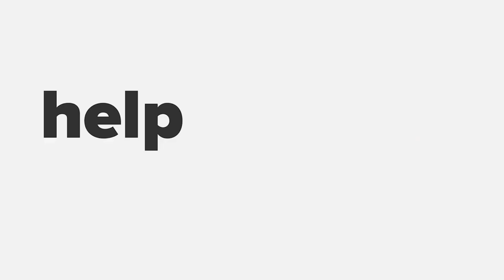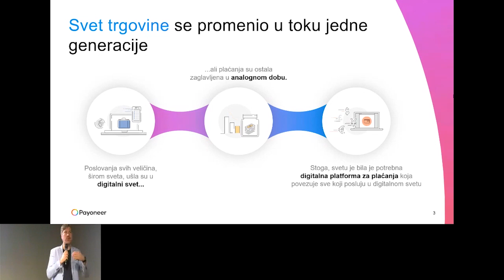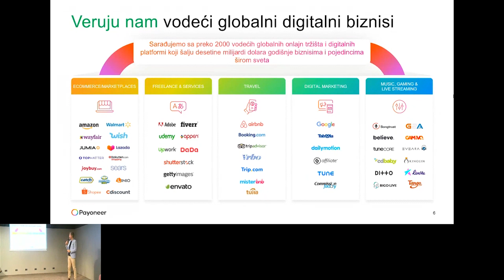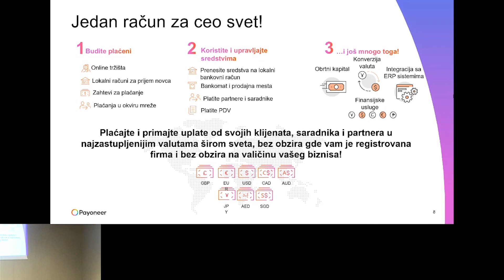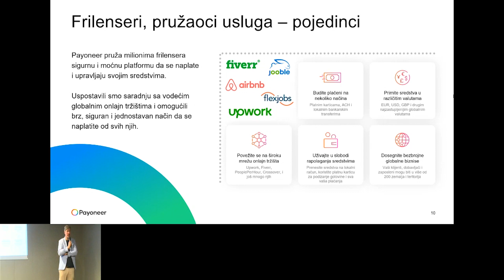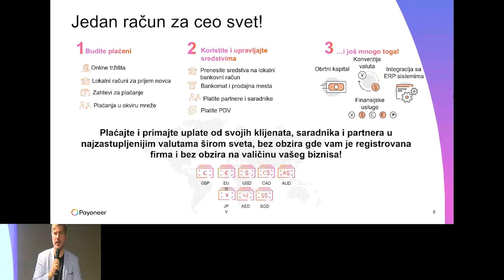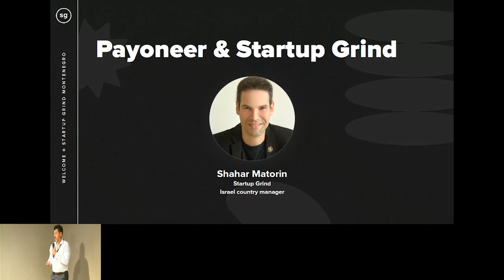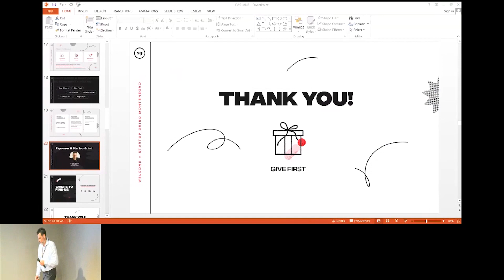Unlimited opportunities for freelancers, startups and companies in the global digital economy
If you work with international clients as a freelancer, startup or company, this is the right event for you!

We will present you with numerous opportunities on how to strengthen your international business and how to take advantage of opportunities to expand your business beyond the borders of Montenegro and the region.